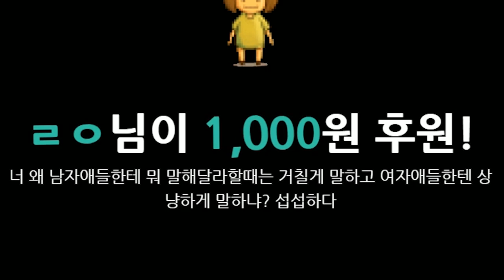전 판에 싸운 팀원 적으로 만났다